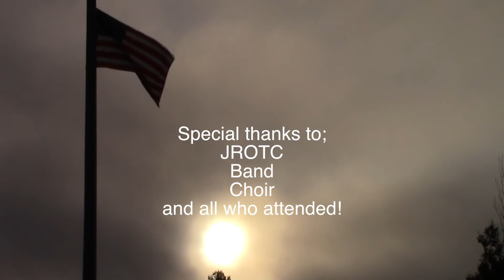Beaver Area High School-- 9/11 Memorial Ceremony 2015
A special thank you to our JROTC program for organizing this event.

We also thank the band and choir members for their participation.

 A very special thank you to Mr. Hazuda for sharing his thoughts on the events that occurred on 9/11/01.

Thank you to all who attended the event at 7:30 in the morning on 9/11/15